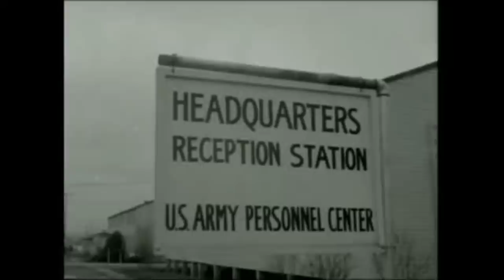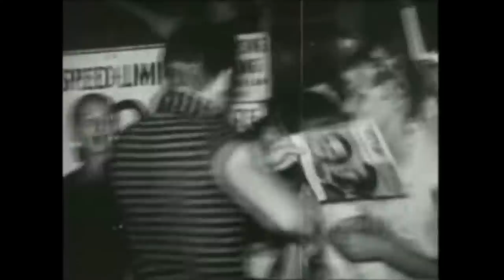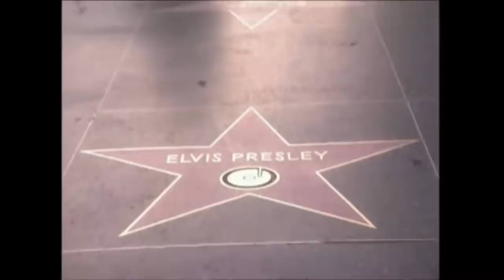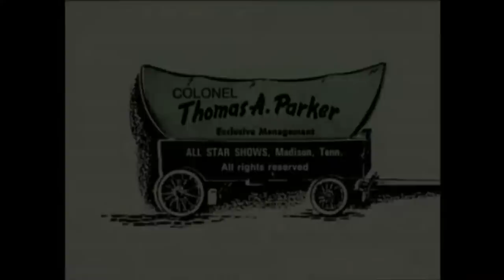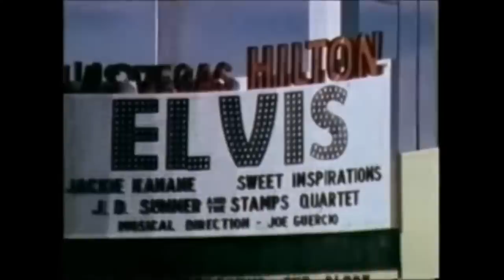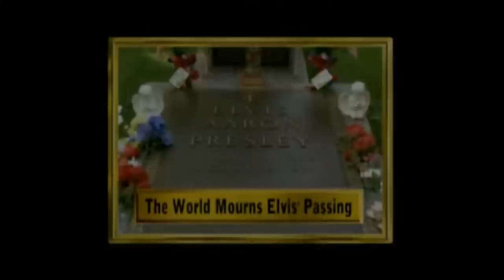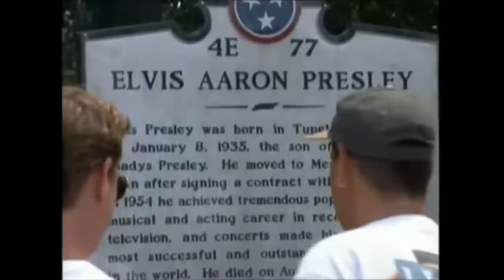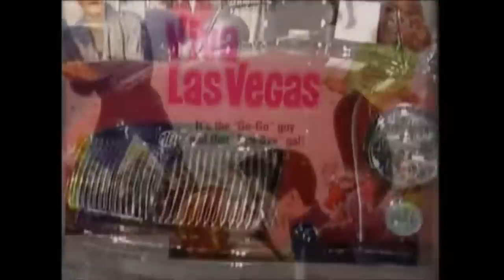Joe Esposito talks about his friend Elvis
It would really mean a lot to me. More great stuff coming.